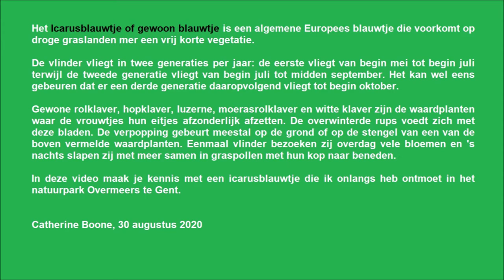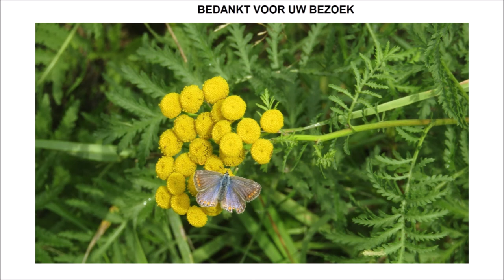Portret van een vlinder: icarusblauwtje - Polyommatus icarus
Het icarusblauwtje of gewoon blauwtje is een algemene Europees blauwtje die voorkomt op droge graslanden met een vrij korte vegetatie.

De vlinder vliegt in twee generaties per jaar: de eerste vliegt van begin mei tot begin juli terwijl de tweede generatie vliegt van begin juli tot midden september. Het kan wel eens gebeuren dat er een derde generatie daaropvolgend vliegt tot begin oktober.

Gewone rolklaver, hopklaver, luzerne, moerasrolklaver en witte klaver zijn de waardplanten waar de vrouwtjes hun eitjes afzonderlijk afzetten. De overwinterde rups voedt zich met deze bladen. De verpopping gebeurt meestal op de grond of op de stengel van een van de boven vermelde waardplanten. Eenmaal vlinder bezoeken zij overdag vele bloemen en 's nachts slapen zij met meer samen in graspollen met hun kop naar beneden.

In deze video maak je kennis met een icarusblauwtje die ik vandaag – 30 augustus 2020 – heb ontmoet in het natuurpark Overmeers te Gent.

Dream Escape van The Tides

I wish you a lovely day. Many greetings Catherine Boone